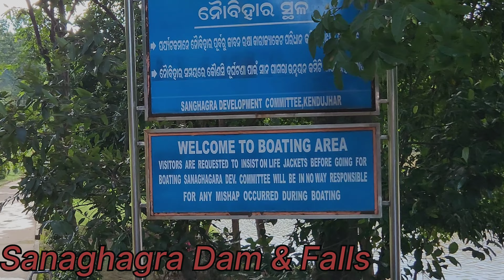Keonjhar Tour || Major Tourist Spots of Keonjhar || Gundichaghagi || Bhimkund || Sitabinji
Hi this is from Soma & her Passion. Please do watch my videos and if you like them please do subscribe my channel and leave a comment behind which will motivate me to bring to you all new and interesting videos.